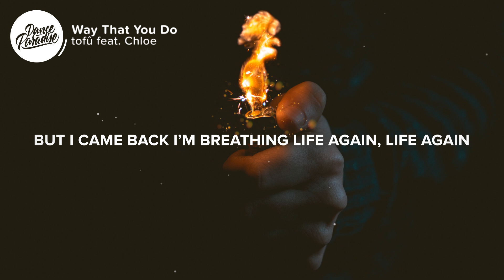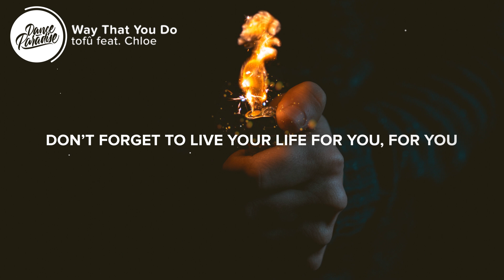tofû - Way That You Do (Lyrics) feat. Chloe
⚡️ So don’t you wish and waste your life away for somebody who
Doesn’t stop for the view the way that you do

🎤 tofû - Way That You Do (feat. Chloe) Lyrics:

Never thought that I could love again

But I came back I’m breathing life again
Life again

Building up
Blowing up
Living life in playback

Waking up
Breaking up
Just to do it all again

But don’t you wish and waste your life away for somebody who

For every sunset unregarded
Resolution never started
Don’t forget to live your life for you
For you

Moving up
Growing up
No more living life in playback

Looking up
Coming up
Done with playing pretend

The way that you do
Way that you do

👨‍💻 If you like "tofû - Way That You Do (feat. Chloe)" check out these other tracks:

- BRKLYN - Good Vibe (Lyrics) ft. Zack Martino
- Major Lazer - Blow That Smoke (Lyrics) feat. Tove Lo
- Lauv - There's No Way (Lyrics) Alle Farben Remix, ft. Julia Michaels
- Alpharock - Stars (Lyrics)

Picture credit
📷  Marek Szturc

👩‍💻 Share tofû - Way That You Do (feat. Chloe) with your friends!